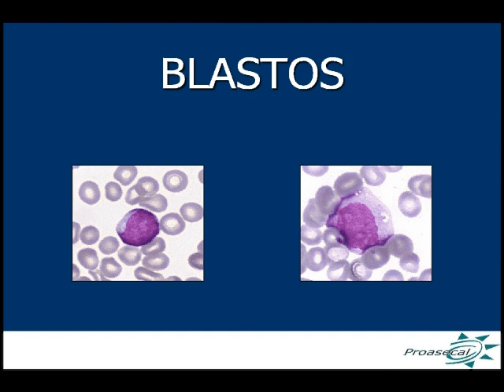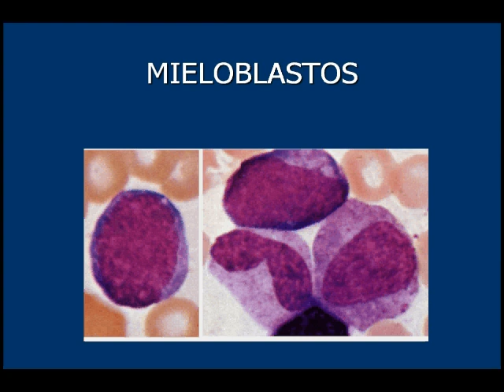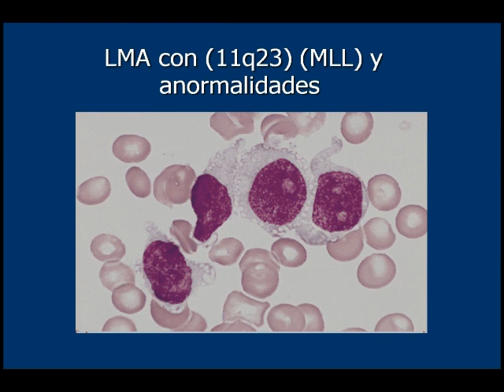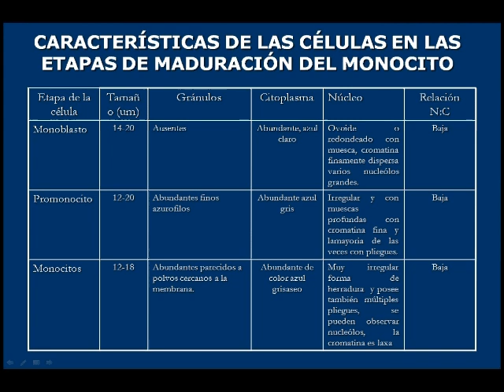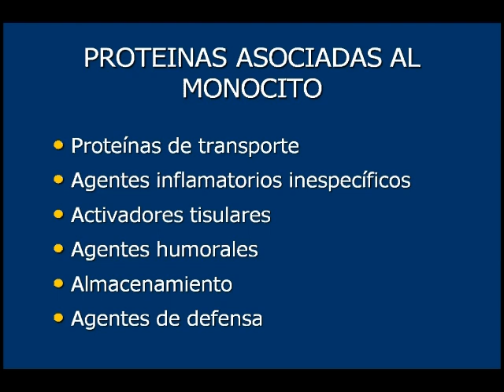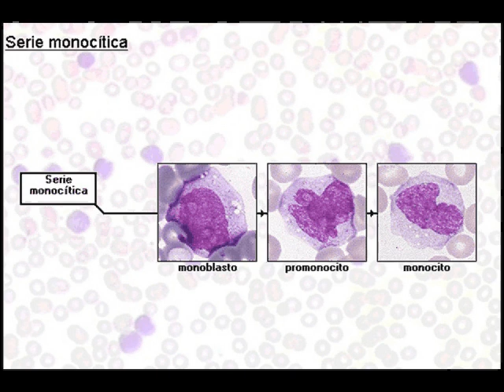Proasecal final 05 big